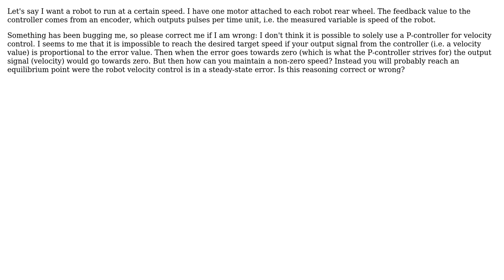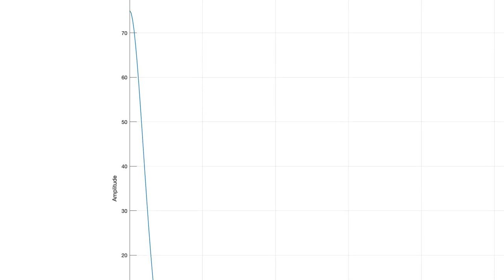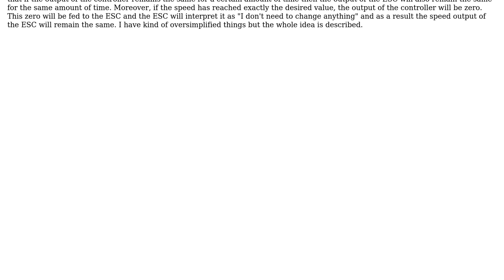Engineering: Is it possible to solely use a P-controller for velocity control?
With thanks & praise to God, and with thanks to the many people who have made this project possible! | Content (except music & images) licensed under CC BY-SA | Music | Images & others | With thanks to user Teo Protoulis user Abdel Aleem and the Stack Exchange Network Trademarks are property of their respective owners. You are responsible for your own actions.